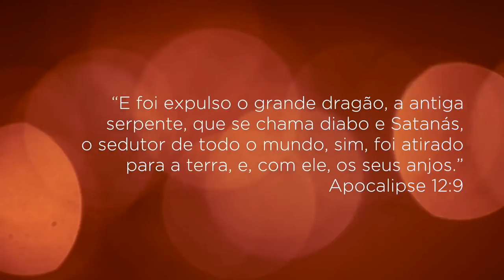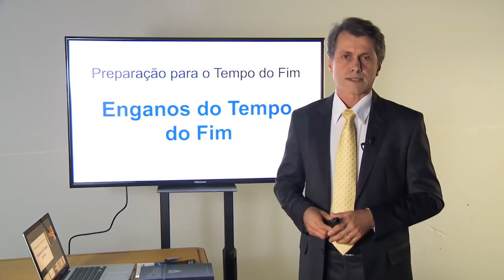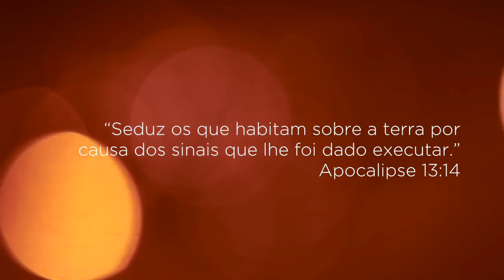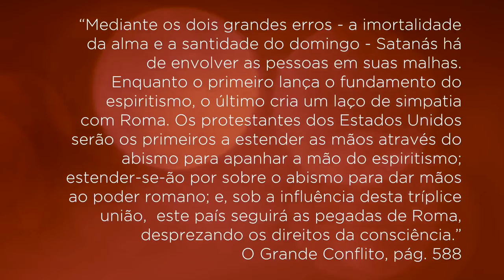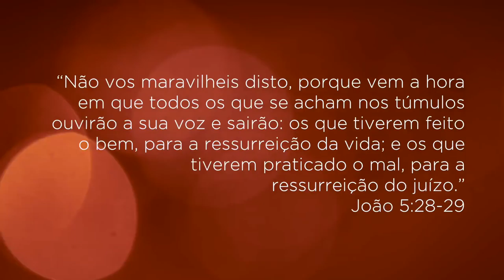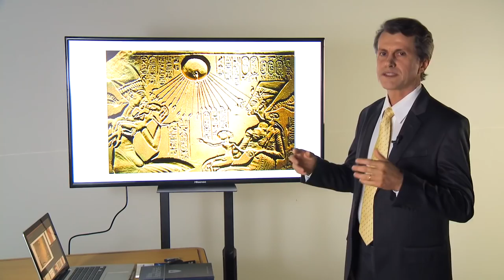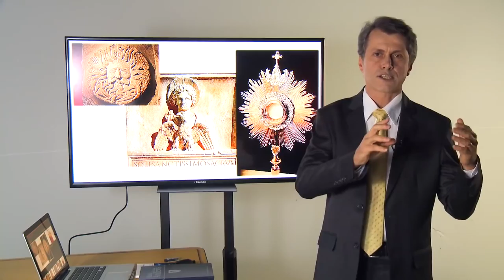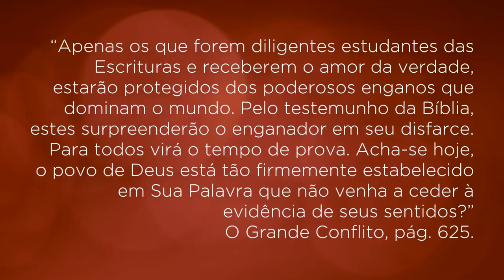A Lição • Preparação para o tempo do fim #9